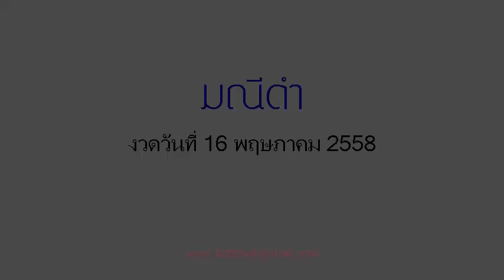เลขเด็ดงวดนี้ มณีดำเด่นบน 16/05/58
หวยเด็ด เลขเด็ดงวดนี้ มณีดำเด่นบน งวดวันที่ 16 พฤษภาคม 2558